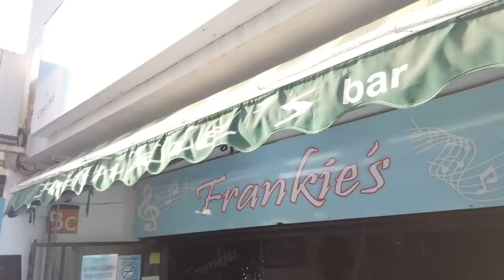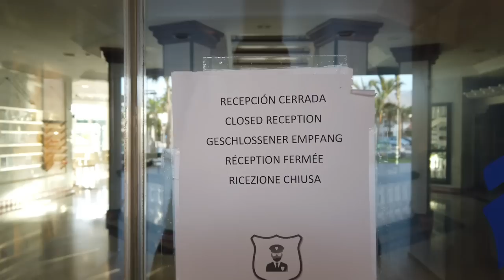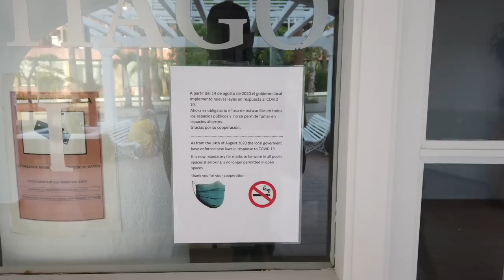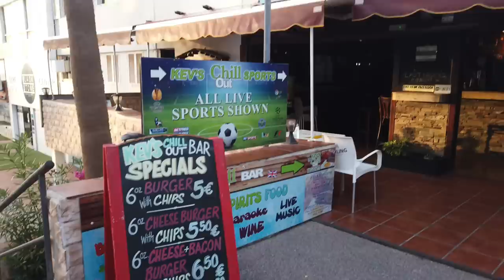Empty Streets of Las Americas Tenerife Ghost Town Tour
Empty Streets of Las Americas Tenerife Ghost Town Tour. we walked from the safari centre, through the strip & the patch.  through Veronica's to Pueblo canario

We now upload a vlog every other day. Let’s do this.

Cameras SAMSUNG NOTE 9, Panasonic Lumix GH5, DJI Osmo pocket, GoPro 7 black,  SONY AX33 and CANON XL1s for Studio work.

Tattoos by Craig at Black Craft Tattoo wakefield

Hair by Phill at Rogers Hair Mirfield